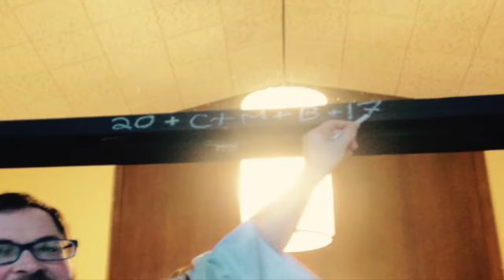Beholding the Lamb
This sermon was preached at the Episcopal Church of the Redeemer in San Rafael CA on Jan 12, 2016.

Readings for the Second Sunday after Epiphany

Isaiah 49:1-7
Psalm 40:1-12
John 1:29-42